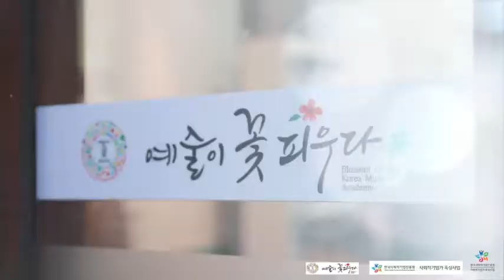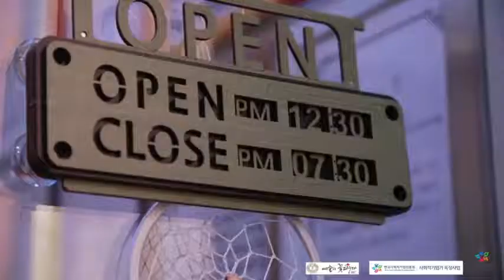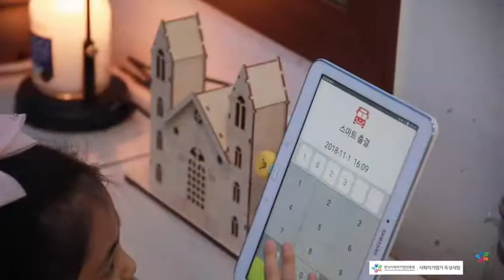익산 음악학원 "예술이꽃피우다" 홍보영상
*우리소리음악학원&우방조통달전수관*

- 모집요강
  : 가야금, 판소리, 사물놀이, 해금, 피아노, 바이올린, 드럼, 음악이론
- 모집대상
  : 유치반, 입시반, 전문반, 취미반, 성인반
- 위치
  : 영등동 무왕로13길 25, 제일3차아파트 동편상가 2층(205호)
- 교육상담

!등하원 차량 운행, 출결 문자 관리!

예술지망생 아카데미 운영
문화예술전문법인 공연기획 예술공연전문단체